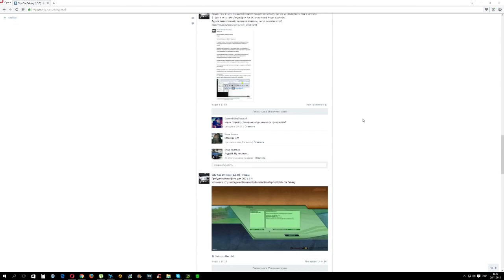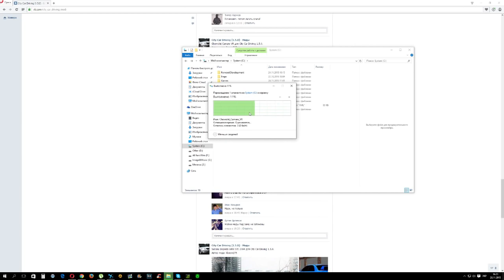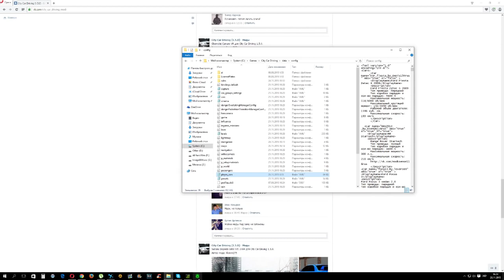City Car Driving - ручная установка модов или как установить мод вручную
В этом выпуске я рассказываю как в ручном режиме можно установить моды в игру City Car Driving
P.S. В своих видео я играю в симулятор City Car Driving 1.5.1 или как в предыдущих версиях он назывался 3D Инструктор 2.2.7 на игровом руле Logitech G27, делаю обзоры, тест-драйвы, сравнение автомобилей и разного рода техники в игре. При этом используется множество камер для лучшей передачи "эффекта присутствия".